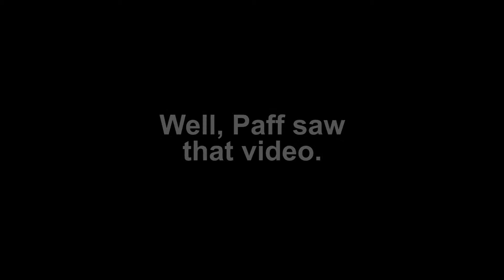Paff's Revenge on Ivan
Ivan gets set up! Paff sees the video where Ivan calls him "some old white guy" and confronts him about it.